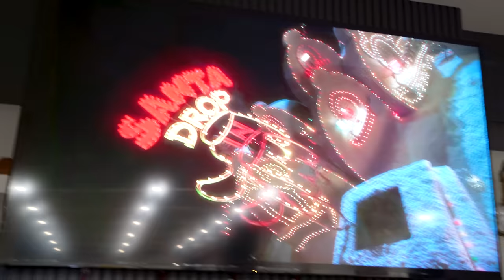CURSED GRINCH RUINS POMNI'S CHRISTMAS!! HE STOLE PRESENTS! (DIGITAL CIRCUS CHRISTMAS MOVIE!)